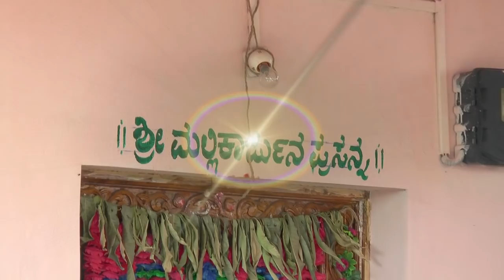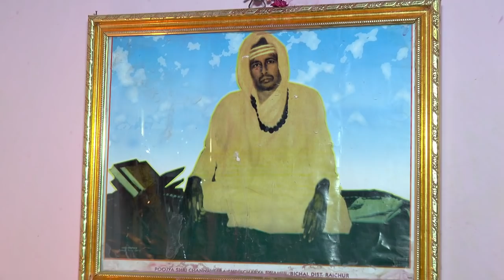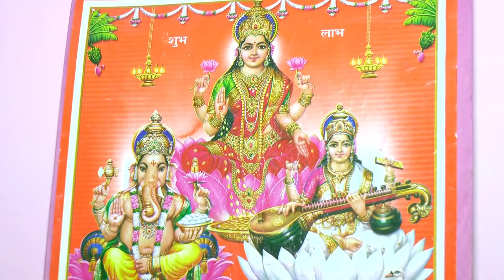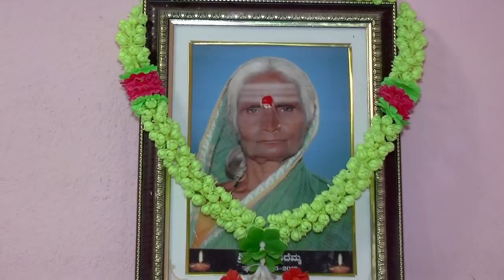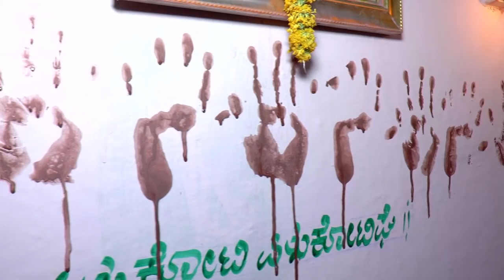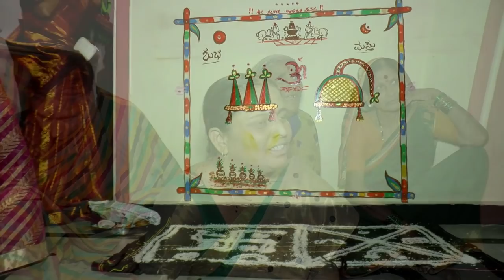G Shanta Gowda marriage video part 02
G Shanta Gowda marriage video